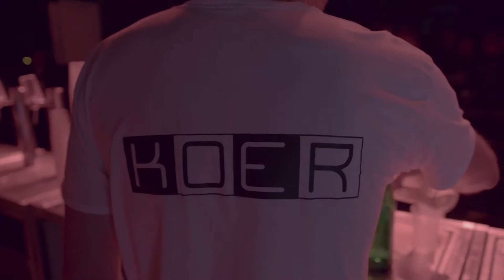DE KOER - MECHELEN - SUMMER - 2022